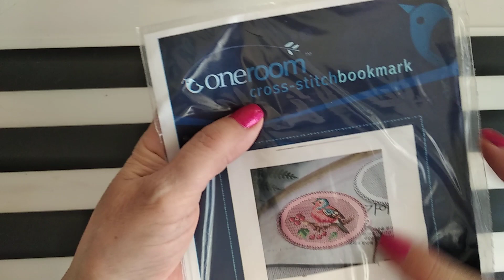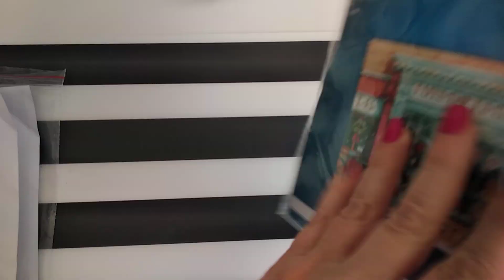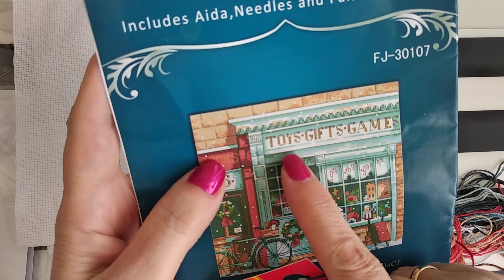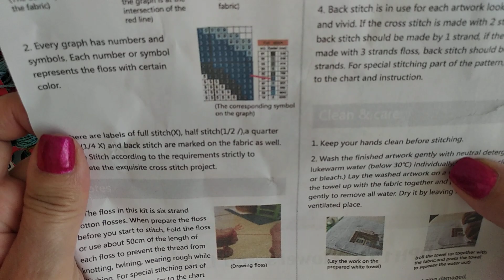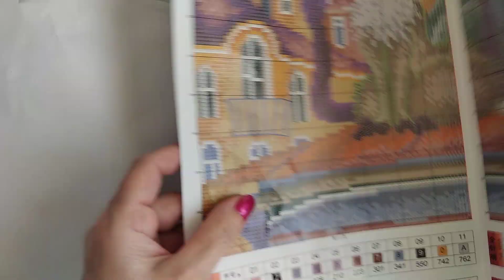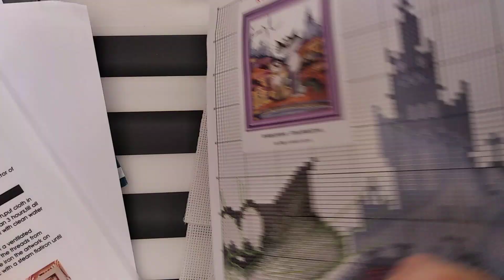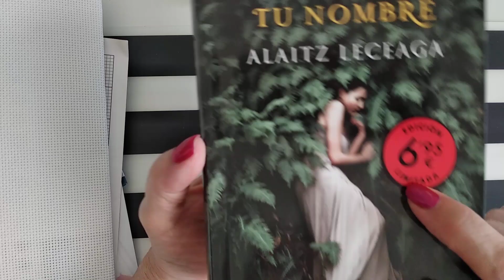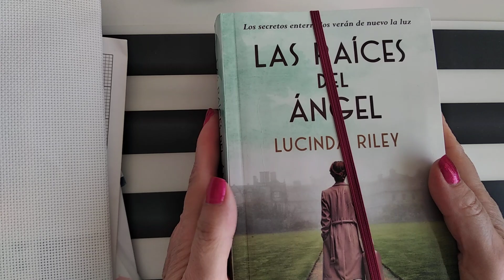Mis primeras compritas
Aún no puedo hablar de la calidad de las telas ni de la fortaleza de los hilos porque no las he probado todavía.
Pero os prometo contar mi experiencia muy pronto.